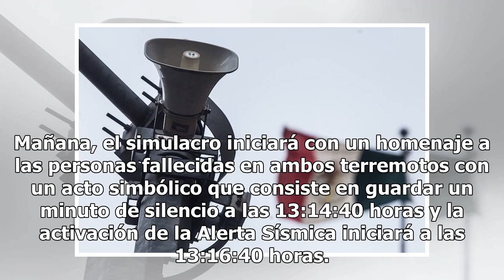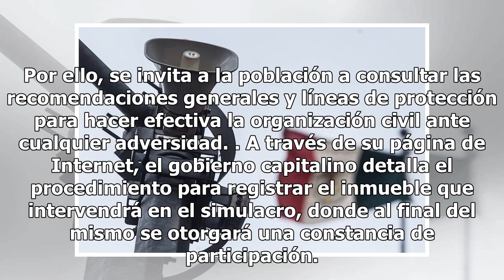Mañana se activará la alerta sísmica por simulacro - El Diario de Yucatán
MÉXICO (Notimex).- El Gobierno de la Ciudad de México recordó a la ciudadanía del simulacro que se llevará a cabo este miércoles, a fin de conmemorar los sismos del 19 de septiembre de 1985 y de 2017, así como para promover los protocolos de seguridad por parte de la ciudadanía en caso de emergencia...